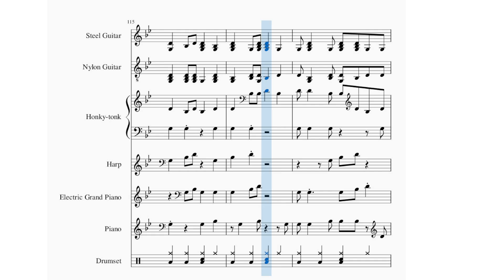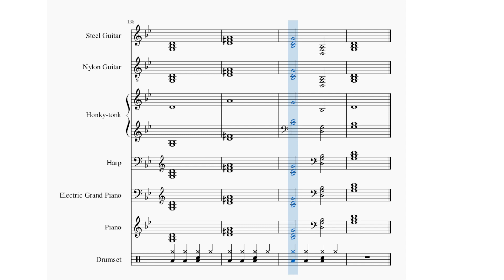May 26 Daily Song Instrumental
Daily Song May 26, 2023. Original song played with sheet music in muse score 3.